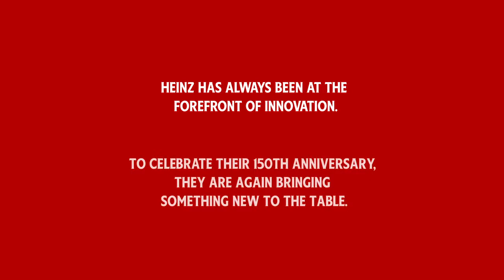The Heinz Henri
By Dylan Carr
- D&AD Entry 2019